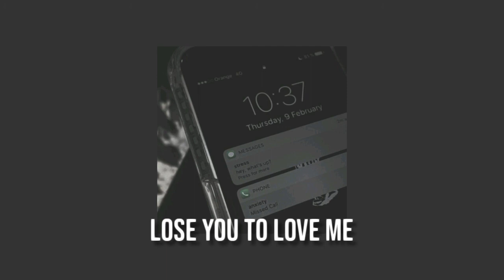Lose you to love me but it's raining and your boyfriend of 3 years just broke up with you